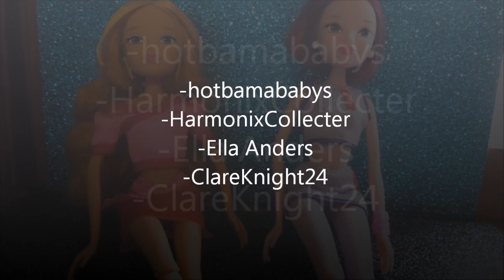I AM TAGGED! Mommy and Gracie Show Tag Video!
Hey everyone! I was tagged by starwinx777 to do the Mommy and Gracie Show tag video! I was wondering if anyone would tag my so I was happy to see that I was tagged! I tagged Harmonix Collecter, hotbamababys, Ella Anders, and ClareKnight24! If I didn't tag you and you still want to do the tag, you can! It's for anyone! Here are the questions:
1. Boots or sneakers?
2. Summer or winter?
3. Pancakes or waffles?
4. Pinkie Pie or Rarity?
5. Ocean or lake?
6. Bike or roller blades?
7. Cats or Dogs?
8. Finn or Jake?
9. Frankie or Draculaura?
10. Cleo or Apple?